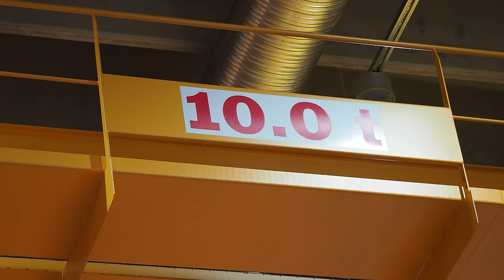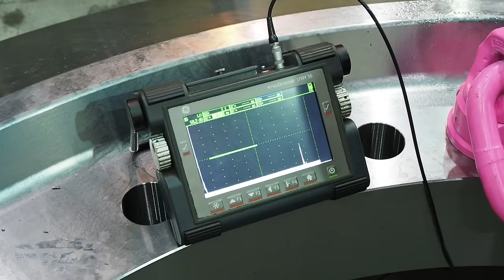Machining HUGE 10 Ton Bevel Gear with CNC Milling Machine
Machining huge 10 Ton bevel gear using huge cnc milling machine and huge cnc lathe. Thanks to ATA Gears for letting us film this project The bevel gear is going to be used on giant steel rolling mill which makes steel slabs for shipyards